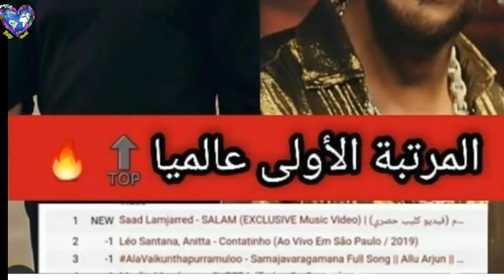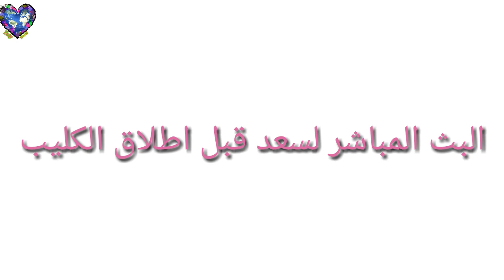سعد المجرد يبهر العالم بكليب سلام ويتصدر الرتبة الاولى عالميا/من تكون عارضة الكليب التي حيرت الجميع؟